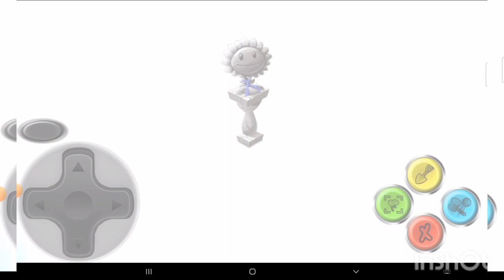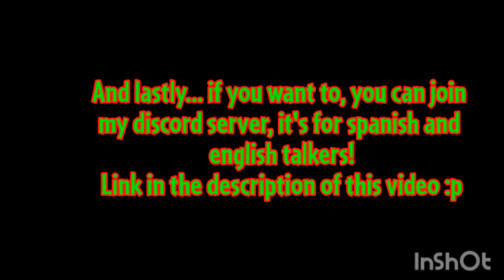PvZ 2 Pak - Level 5-10 - With Brainiac Maniac Mashup Music + Credits - 650 subs special!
ENG
This video took me so much to edit and an hour for this video to convert, so please leave a like if you want to :D, also thank y'all so much for 650 subs!!!
Also, because of the incident of level 2-10 from the other gameplay I uploaded [where it had no sound], I needed to put some of the sound effects and music I heard in-game, so you can have a better experience when you watch the video :D!

ESP/Ñ
Este video tomó mucho tiempo para editar y más de una hora para que el video se guardara, así que puedes dejar tu like si quieres :D, también gracias a todos ustedes por los 650 subs!!!
También, debido al incidente del nivel 2-10 de el otro gameplay que subi [El cual no tenia sonido], tuve que poner algunos de los efectos dr sonidos y la música que escuche en el juego, para que tengas una mejor experiencia al ver el video :D!

CREDITS OF ALL THE STUFF USED IN THIS VIDEO / CRÉDITOS DE TODO LO USADO EN ESTE VIDEO:

@alcacraft5956 - Creator of the PvZ 2 Pak Android I used in the video / Creador del PvZ 2 Pak usado en este video

@ELargentino08_oficial - Creator of the MASHUP of the Brainiac Maniac that were made by @J.Rivers and @ManagerOwO / Creador del MASHUP de el Brainiac Maniac que fueron creados por @J.Rivers y @ManagerOwO

@J.Rivers - One of the creators of the Title Theme [Crazy Dave] and the creator of the Zen Garden Theme used in this video, also one of the creators from the Zombies On Your Lawn Theme / Uno de los creadores del Title Theme [Crazy Dave] y el creador del tema del Jardín Zen usado en este video, también uno de los creadores de el tema de  Zombies On Your Lawn

@liledix4 - The main creator of the Title Theme [Crazy Dave] / El creador principal de el tema de Title Theme [Crazy Dave]

@ManagerOwO - The main creator of the Zombies On Your Lawn Theme / El creador principal del tema Zombies On Your Lawn

@NewspaperZombie233 - The UPLOADER of the credits song video used in this video / El que SUBIO el video musical de los créditos usado en este video

BetaBeast - The CREATOR of the credits song video used in this video / El CREADOR del video musical de los créditos usado en este video

@BandyCamp - The Gameplay Recorder and the one who edited this video / El que grabo el gameplay y edito este video

NO RE SUBAS ESTE VIDEO, NI SI QUIERA EN BILIBILI [si es el caso de que alguien de bilibili lo ve, obviamente]